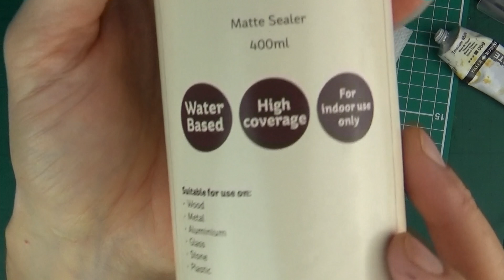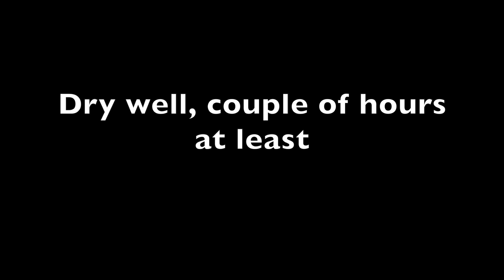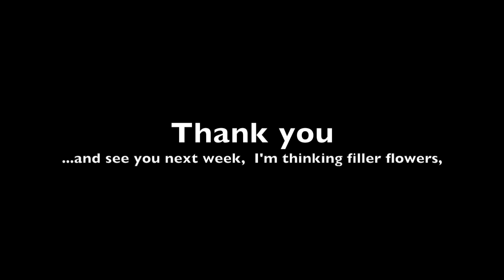Toning cold porcelain Ranunculus and finishing the stem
In this demo I show how to put finishing touches to the  Ranunculus including simple toning and  finishing the stem.